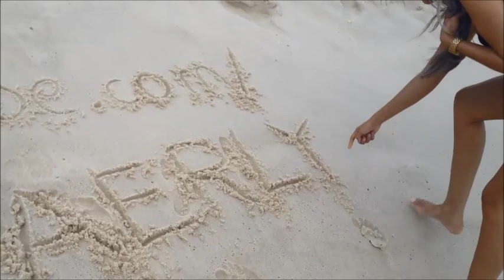VLOG - Chegando no Rio, vidigal e Praia da Barra - Maérly Abreu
Pagina no face:  BELA MULHER

Beijosss